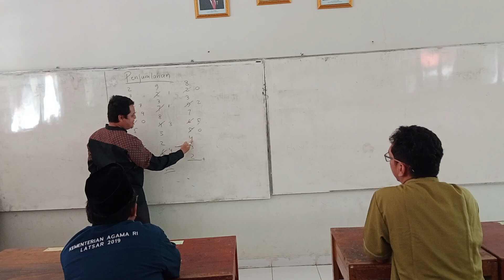[PART 25] Pelatihan GASING guru MAN 2 Jakarta Timur | Penjelasan Pak Rian